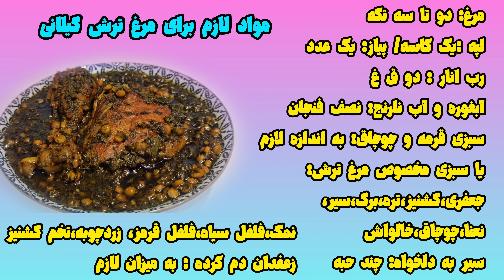رمز و راز خورش مرغِ ترش گیلانی | یبار مزشو بچشی تمومه!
رمز و راز تهیه خورش مرغ ترش گیلانی

پرچمدار خورشهای گیلان مرغ ترش

سلام دوستان الا هستم،اگه شماهم مثل من به خورش های شمالی و خصوصا گیلانی علاقه دارید،امروز بامن همراه باشید تا یک مرغ ترش اصیل گیلانی رو باهم یاد بگیریم.
مرغ ترش (به گیلکی: تورش کِرک) یکی از غذاهای محلی در استان گیلان و استان مازندران است. مواد مرغ ترش را مرغ، انواع سبزی (تره، جعفری، گشنیز، نعنا، شوید و چوچاق و خلواش)، آب غوره یا آب نارنج یا آب لیمو، سیر، لپه، پیاز و نمک و فلفل سیاه تشکیل می‌دهد. در صورتی‌که خلواش (نوعی پونهٔ وحشی ویژه گیلان) تازه یا خشک در دسترس نباشد، خورش را می‌توان بدون آن نیز تهیه کرد. با من همراه باشید تا به راحتی یادش بگیرید و این مرغ ترش خوشمزه رو بپزید😉ممنون میشم که لایک کنید و کامنت بزارید و کانال رو هم سابسکرایب کنید تا به من انرژی بیشتری برسونید برای ساختن محتوای آشپزی با کیفیتر🌺💚🙏

لطفا کانال دومم رو هم سابسکرایب کنید🤗

Youtube.com/@ElaHandMade

لینک چند خورش رو براتون این زیر میزارم🤗

مواد لازم رو توی ویدیو نوشتم ولی اینجاهم براتون میزارم:
مرغ: دو تا سه تکه
لپه :یک کاسه
 پیاز: یک عدد
رب انار : دو ق غ
آبغوره و آب نارنج: نصف فنجان
سبزی قرمه و چوچاق: به اندازه لازم
(یا سبزی مخصوص مرغ ترش:
جعفری،گشنیز،تره،برگ،سیر،
نعنا،چوچاق،خالواش)
سیر به دلخواه: دو تا سه حبه
نمک،فلفل سیاه،فلفل قرمز، زردچوبه،
تخم گشنیز نصف ق چ
زعفدان دم کرده : به میزان لازم

فهرست بندی ویدیو:
00:00 پیش زمینه ویدیو درباره مرغ ترش خوشمزه
00:25 توضیحات مواد لازم مرغ ترش
00:55 سبزیهای مرغ ترش گیلانی
02:12 مزه دار کردن و ماساژ دادن مرغ با ادویه و زعفران
02:30 نگینی کردن پیاز برای خورش مرغ ترش
02:55 سرخ کردن سبزیهای مرغ ترش گیلانی
03:11 سرخ کردن مرغ برای خورش مرغ ترش
03:24سرخ کردن پیاز و اضافه کردن زردچوبه و سیر
04:05 اضافه کردن لپه به پیاز و تفت دادن
04:28 اضافه کردن ادویه های مرغ ترش به مواد
04:30 سبزیهای سرخ شده مرغ ترش را بریزید.
04:58 رب انار ترش یا ملس را به خورش مرغ ترش اضافه کنید.
05:08 در نهایت مرغهای سرخ شده را به خورش مرغ ترش اضافه کنید و دو لیوان آب جوش بریزید.
05:32 بعد از اضافه کردن مرغ یک ساعت اجازه میدهیم بپزد.
06:00 برنج کته با روغن حیوانی و نمک را آماده میکنیم و بعد دم میدهیم.
06:50 یک ربع انتهای پخت آب نارنج و آب غوره را به خورش مرغ ترش اضافه کنید.
07:15 سرو خورش مرغ ترش گیلانی. نوش جان